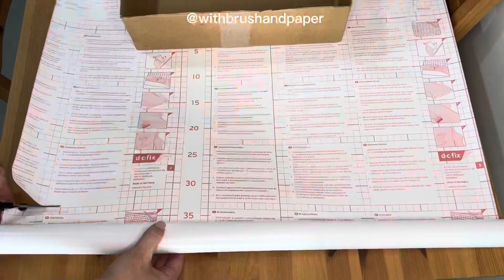Cómo organizar tu mueble de lavadero: trucos de almacenaje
Hola amigos, bienvenidos un día más al canal. Tu canal de manualidades, decoración, reciclaje y trucos de hogar.

Hoy os quiero enseñar cómo he decorado este mueble lavadero que estaba desordenado.
Con cajas de cartón recicladas vamos a clasificar nuestros utensilios, productos de limpieza y bayetas. Pasaremos del caos al orden reduciendo el ruido visual.

Utilizar cajas de las que tienes en casa es lo más económico y el vinilo adhesivo se compra en bazares, ferreterías y grandes superficies. Las podrías forrar con tela pero para bayetas y productos de limpieza no es lo más adecuado.

Espero que te haya gustado y te sirva de inspiración para organizar el tuyo.